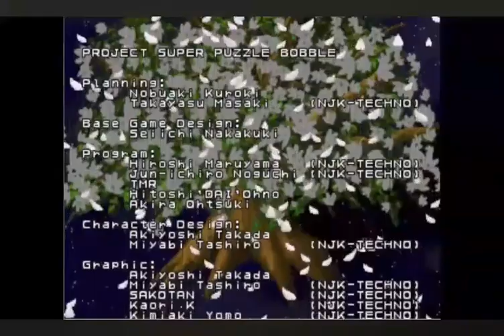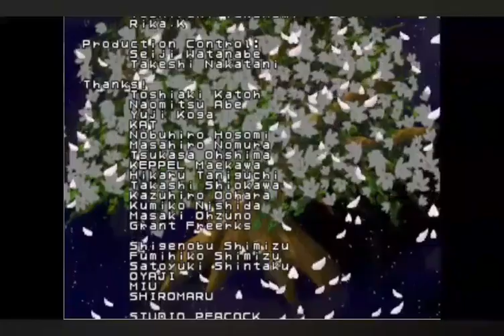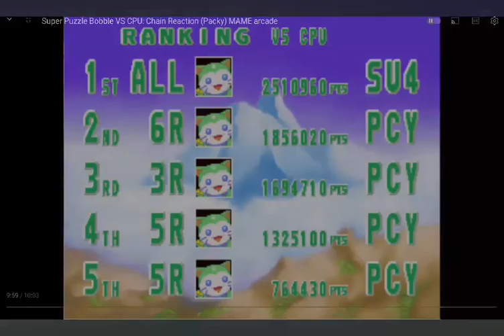Super puzzle bobble ending